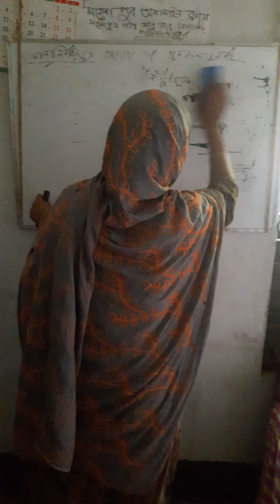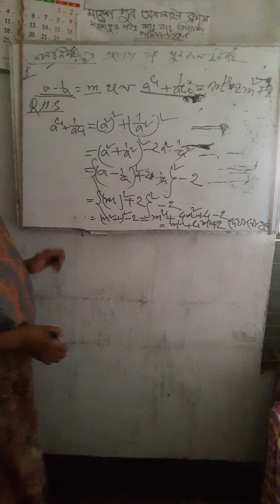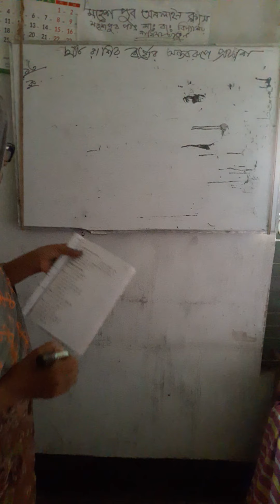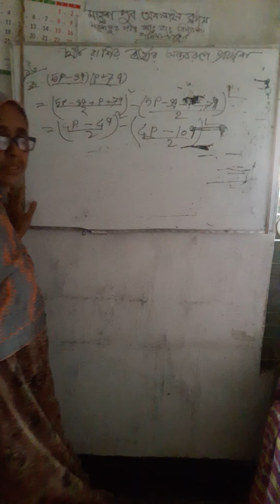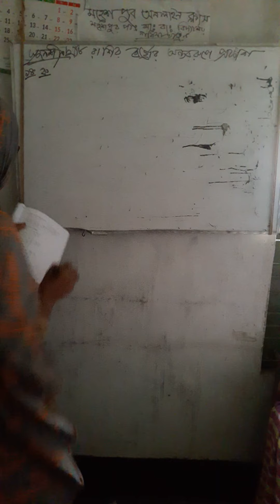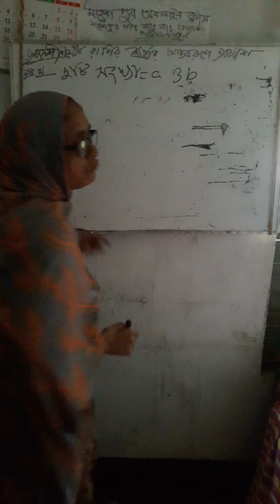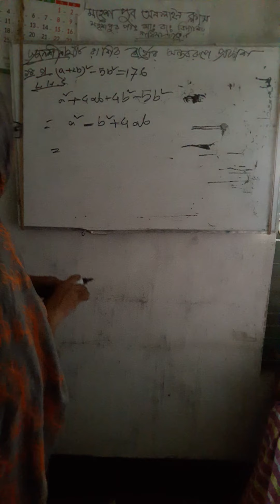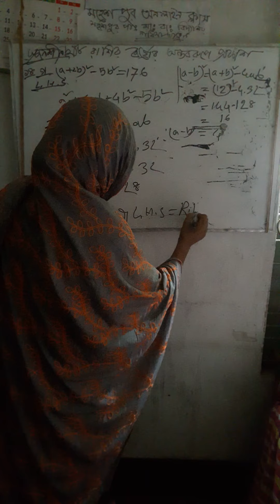Class 8 Math